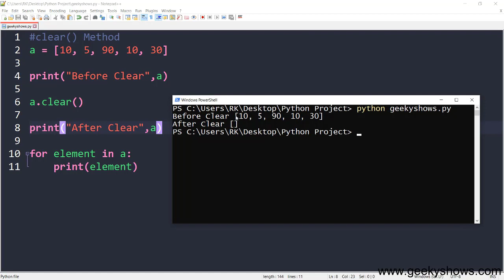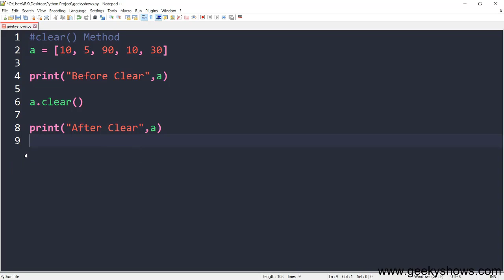clear Method in Python (Hindi)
clear Method in Python